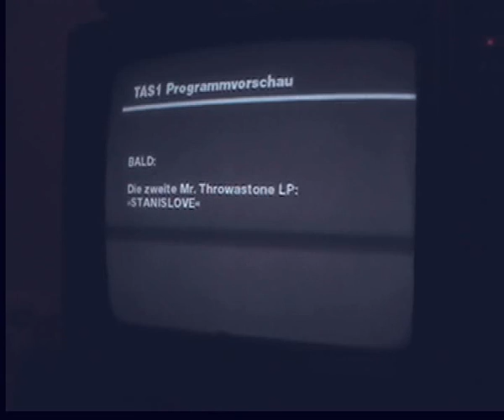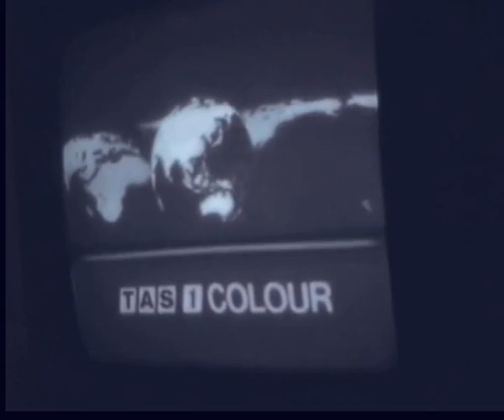Mr. Throwastone Film-Quiz (und Reklame)